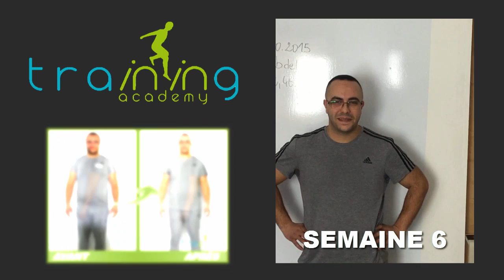Transformation physique rapide Nantes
Abdel a perdu 10,2 kilos en 6 semaines à la Training Academy de Nantes